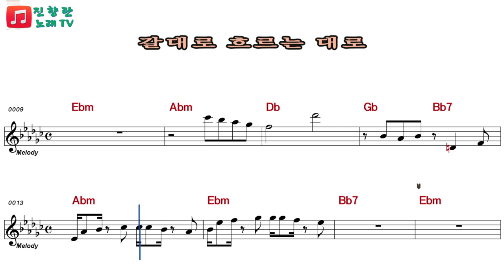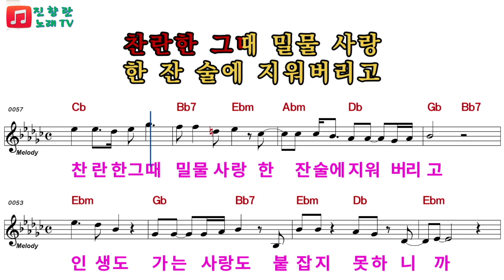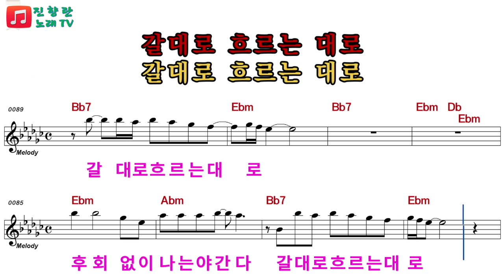갈데로 흐르는데로#임성환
임성환가수의 신곡 갈데로 흐르는데로 신곡배우기
9월 전화노래자랑 지정곡